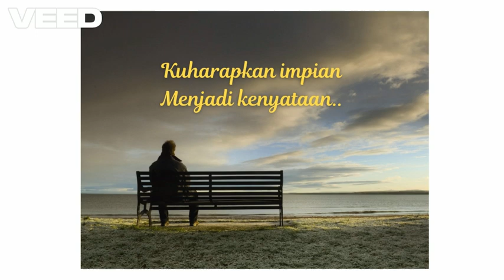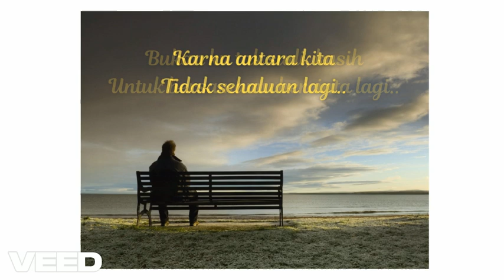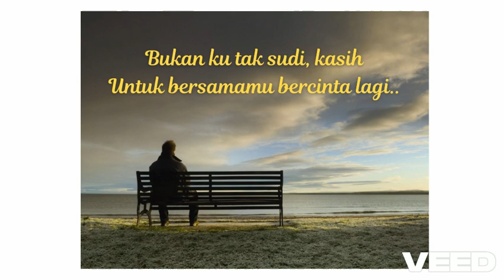IKLIM - BUKAN KU TAK SUDI (Full Lirik) - IKLIM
BUKAN KU TAK SUDI - Lyrics
Kuanggapkan semalam
Satu kenangan nan suram
Bila cinta kita
Putus di jalan

Kuharapkan impian
Menjadi kenyataan

Namun aku kecewa

Mudahnya waktu melafazkan janji
Engkau dan aku berdua serupa
Rupanya mentah di dalam mainan, percintaan

Telah pun kubentangkan segalanya
Mencari entah di mana silapnya
Jelas asmara kecundang jua

Bukan ku tak sudi, kasih
Untuk bersamamu bercinta lagi

Karna antara kita
Tidak sehaluan lagi

Maafkan diriku, sayang
Menolak cintamu kali ini

Walaupun kutahu bersungguh benar hasrat hatimu

Karna antara kita
Tidak sehaluan lagi

-Iklim-